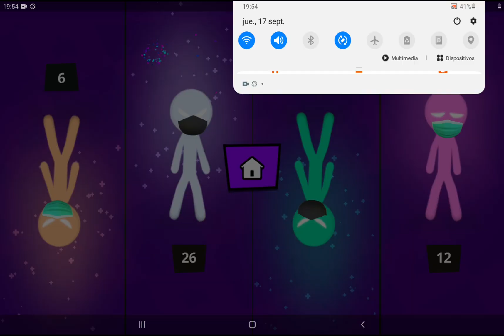NOOB vs PRO vs HACKER vs GOD - stickman party - GAMEPLAY 2020 WALKTHROUGH - 4 players